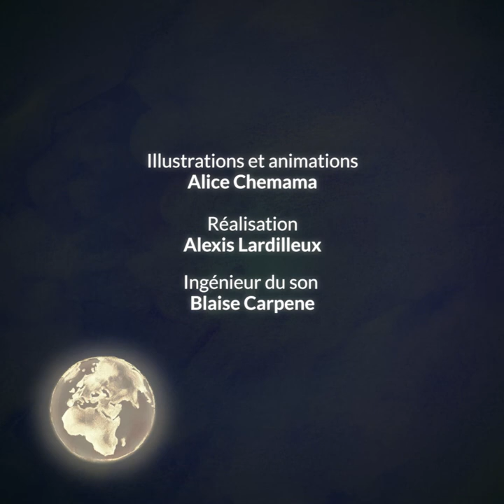Agathe Backer Grøndahl, Folke Og Skjæmteviser op.43 Avskje mæ Hövringen - F. McGown, M. Salmona #9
Calendrier de l'avent 2021 - Agathe Backer Grøndahl #9

Agathe Backer Grøndahl (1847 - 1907)
Folke Og Skjæmteviser op.43
« Avskje mæ Hövringen »

Fiona McGown, mezzo-soprano
Marianne Salmona, piano

Illustrations et animations, Alice Chemama
Réalisation, Alexis Lardilleux,
Ingénieur du son, Blaise Carpene, Mireille Faure
Écriture biographie, Héloïse Luzzati

Images tournées à la bibliothèque de l’Abbaye de Royaumont

Musique générique, Mel Bonis Femmes de Légende, Desdémone op.101 / Célia Oneto Bensaid, piano

Elles - women composers est une association à but non lucratif dont la mission est d’identifier et de diffuser le répertoire des compositrices pour une plus grande égalité dans les programmations musicales et artistiques.

00:00 Présentation Agathe Backer Grøndahl
01:21 Folke Og Skjæmteviser op.43 Avskje mæ Hövringen
04:26 Générique de fin